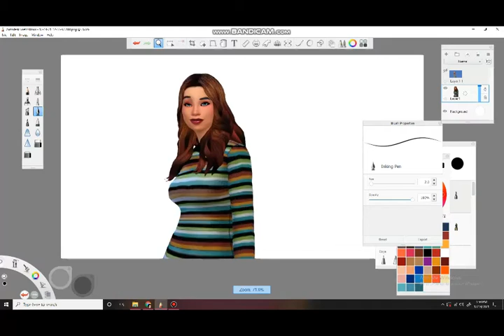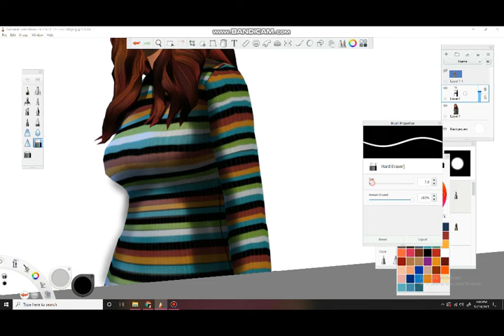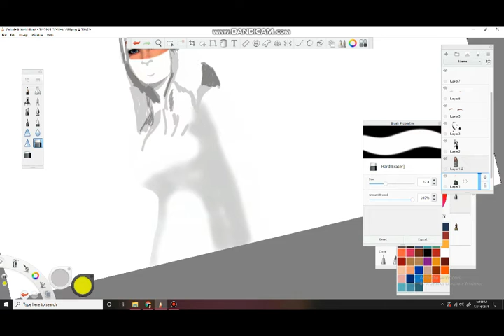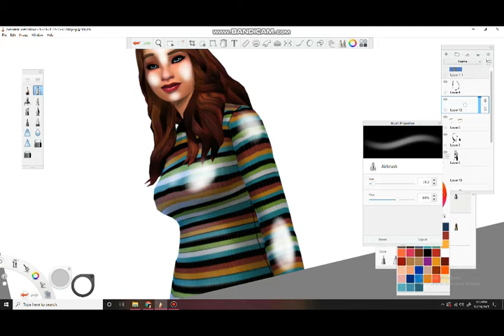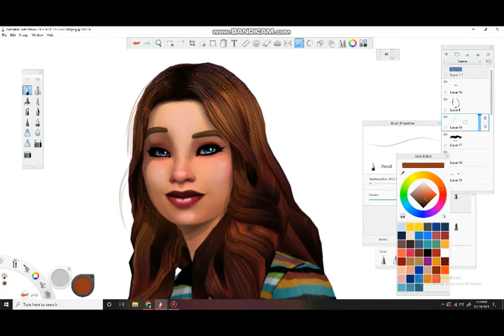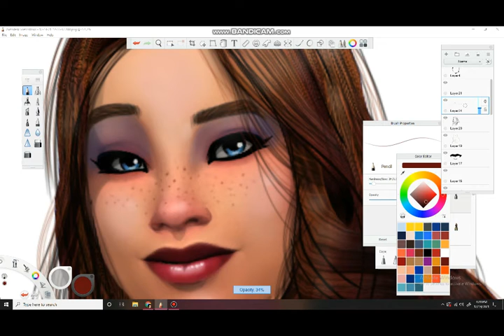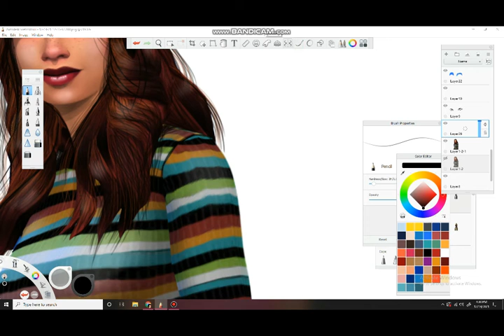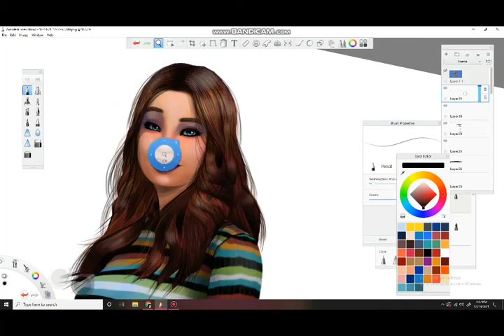Remodel My Sim in Sims4. Monica - Sims 4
Took a photo of my Sim and re vamped her in Sketchbook pro.